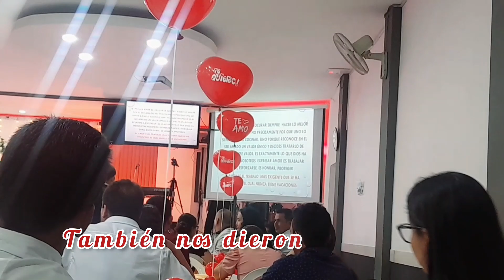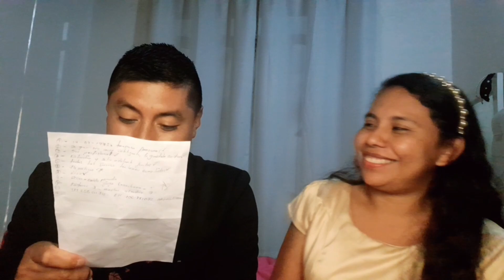Cena Romantica🥰🥰🥰 Tiempo en pareja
Dios les bendiga mi gente bella😊😊😊 espero se encuentren muy pero muy bien😊😊😊
 Hebreos 13
4 Honroso sea en todos el matrimonio, y el lecho sin mancilla; pero a los fornicarios y a los adúlteros los juzgará Dios.